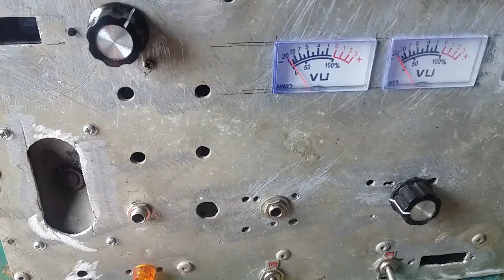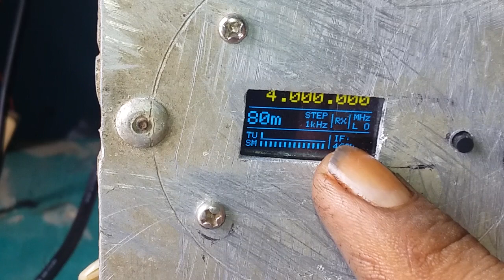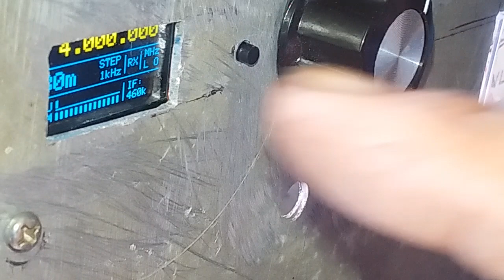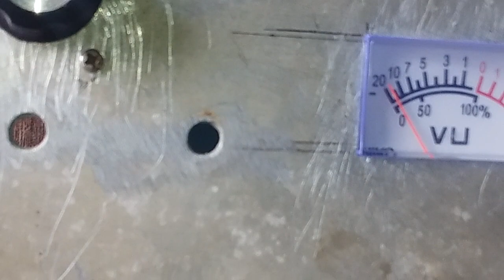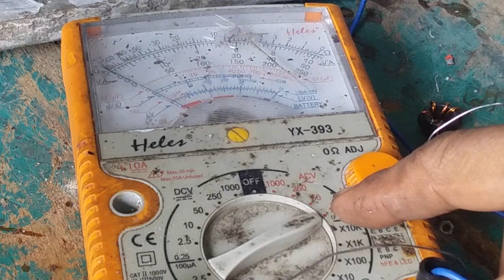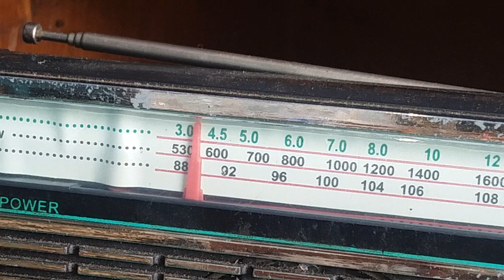cara membuat pemancar radio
cara membuat pemancar radio menggunakan tabung 17jz8 untuk driver 21jz6 untuk final dan oscilator menggunakan dds yang di perkuat atau bufer bd139